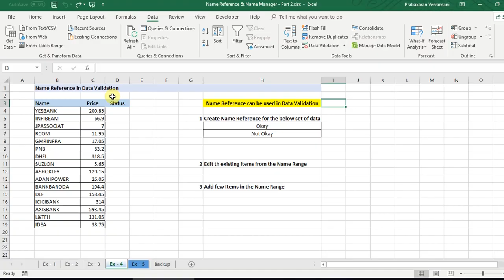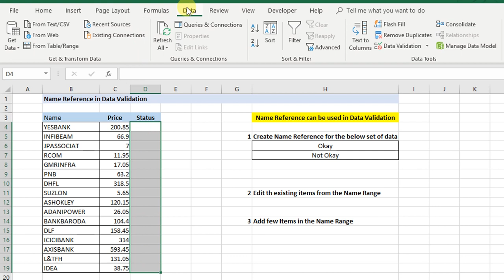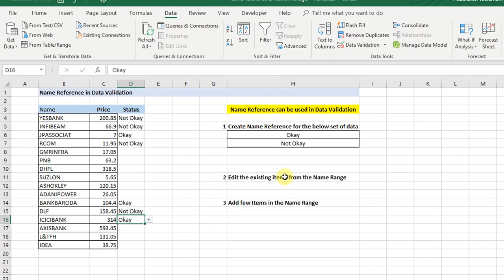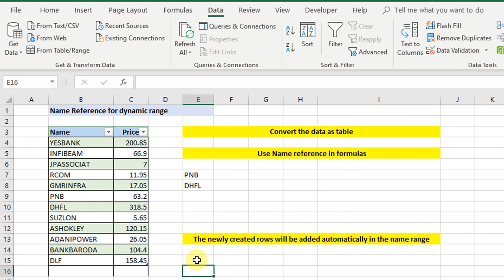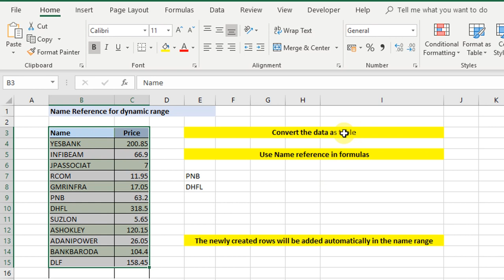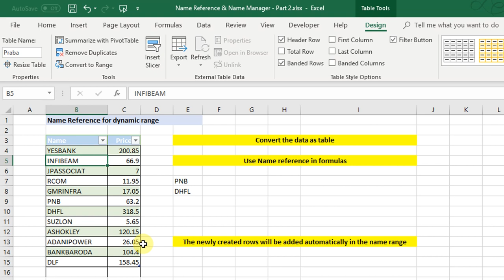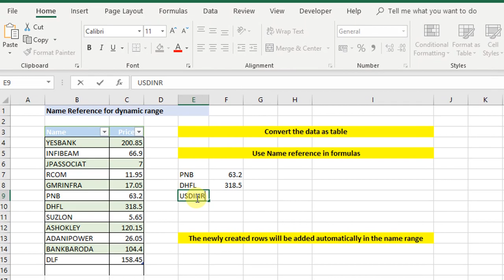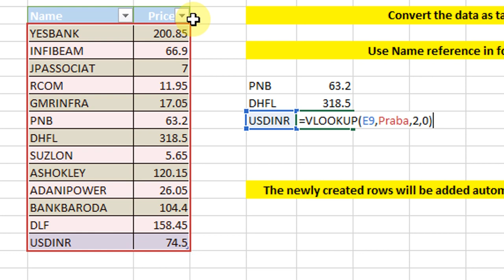Dynamically Change Data Source for VLOOKUP & Data Validation | Name Reference - Part 3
Dynamically Change Data Source for VLOOKUP & Data Validation - Part 3 Name Reference

Here you will learn the following concepts:
~ Name reference in data validation
~ Assign name reference to a cell range
~ Name reference in name box
~ Automatically expand range for data validation
~ Data validation
~ List feature in data validation
~ How to create list box in excel cells
~ Edit the existing items in the defined name
~ How to use defined name reference in VLOOKUP?
~ How dynamically change data source for VLOOKUP function?
~ Highly important tips to enhance VLOOKUP function
~ Important tips in VLOOKUP
~ Automatically expand VLOOKUP data source in using defined name reference